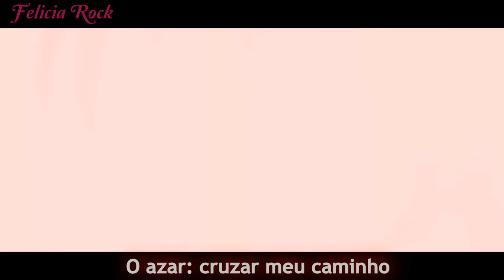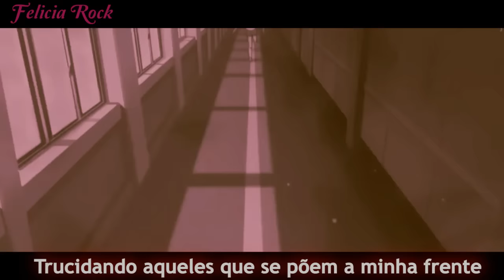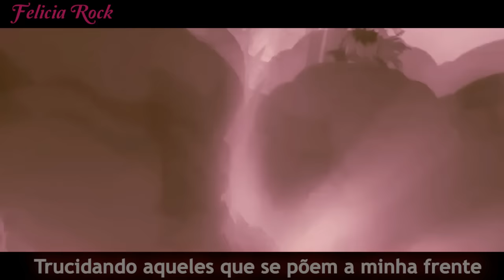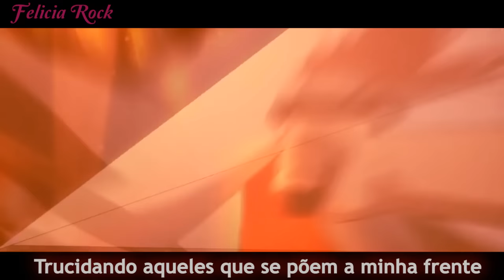RAP DA YUNO - MIRAI NIKKI | FELÍCIA ROCK ft. NÁKAMAS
Rap Tributo - Yuno - Torça pra sobreviver! - Mirai Nikki
Rap da Yuno Gasai - Mirai Nikki - Felícia Rock ft. Nákamas

/Felícia Rock

Hey, Rockers! Confiram agora o Rap da Yuno, do anime Mirai Nikki, contando com a participação especial da Nákamas (Canal NKM). Yuno gasai certamente é uma das personagens mais insanas dos animes! A letra foi feita em parceria com o Gabriel Gomez!!

Se você gostou desse Rap, COMPARTILHE, COMENTE E CURTA pra fortalecer o canal e ajudar a crescer o vídeo!!

Rap do Mirai Nikki
yuno rap

♫ Quer me contratar? Entre em contato pela minha página no Facebook!

▬▬▬▬▬▬ INFO AND COPYRIGHTS ▬▬▬▬▬▬

● Voz e Mix : Felícia Rock/Nákamas
● Letra: Gabriel Gomez/Felícia Rock
● AMV/Video: Gabriel Gomez
Rap da Yuno Gasai (Mirai Nikki)
Personagem: Yuno Mirai Nikki
Diário do Futuro
Tipo: Rap Tributo/ Insanos
Voz: Felícia Rock / Nákamas

Personagem: Yuno Gasai
Anime: Mirai Nikki (Diário do futuro)
Compositor: Gabriel Gomez/Felícia Rock

Você não vê, o que eu sou!
Face iluminada revestindo alma escura
eu serei o  seu carrasco nesse jogo assustador

Não sabe o que eu irei fazer!
Trucidando aqueles que se põe a minha frente
no mundo de Mirai Nikki
Torça pra sobreviver!

( a letra não coube completa, sorry!)

▬▬ PARCEIROS ▬▬

KG ALIANÇA SHINOBI:

Info: Rap Yuno Mirai Nikki
personagem: Yuno Gasai - Insana
rap de mirai nikki
rap yuno
RAP DO L - DEATH NOTE | FELÍCIA ROCK